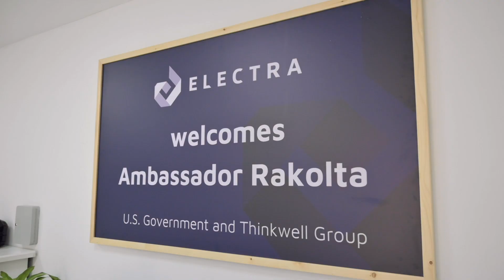Commissioner General of the U.S. Pavilion Ambassador John Rakolta Jr. visits our factory in RAK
With a tour of our Ras Al Khaimah factory and a commemorative signing of the exhibition items, take a closer look at the visit of Commissioner General of the U.S. Pavilion Ambassador John Rakolta Jr. to Electra.

Thank you to Thinkwell Group and our partners for their trust on this project.